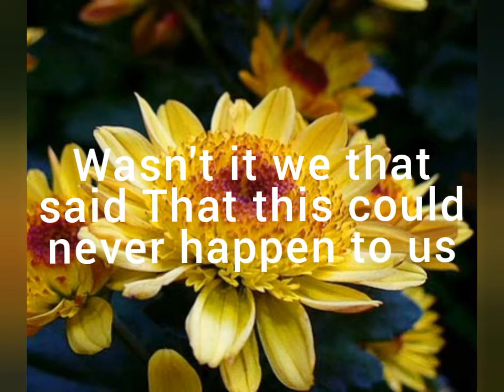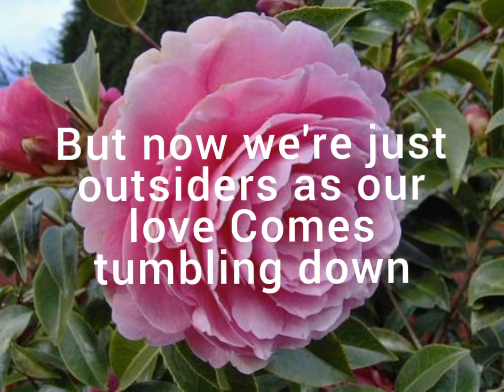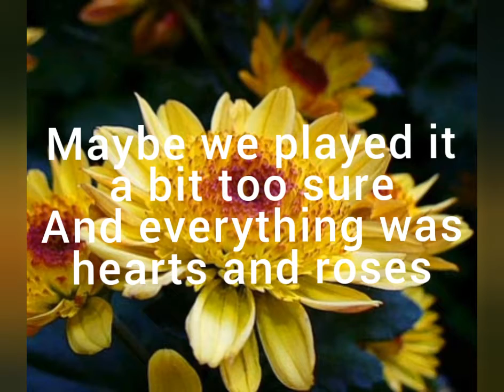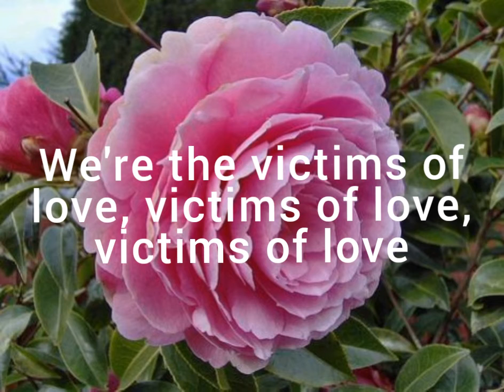Victims of Love by: Joe Lamont with Lyrics